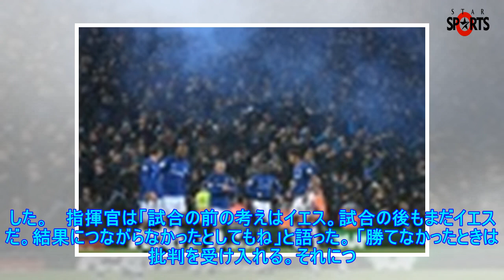リバプール指揮官、ダービー引き分けも主力温存は「正しい判断」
2017年12月11日 13:19　発信地：リバプール/英国 17-18イングランド・プレミアリーグ第16節、リバプール対エバートン。試合後に選手と握手を交わすリバプールのユルゲン・クロップ監督（中央...